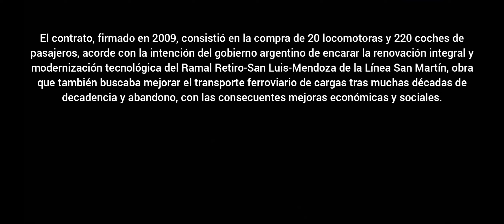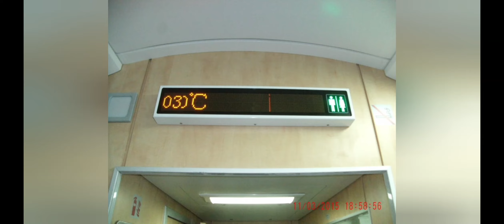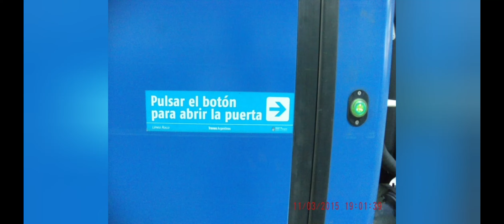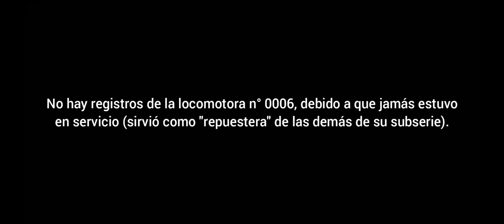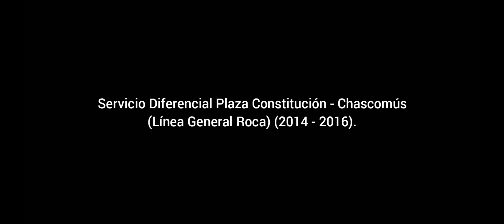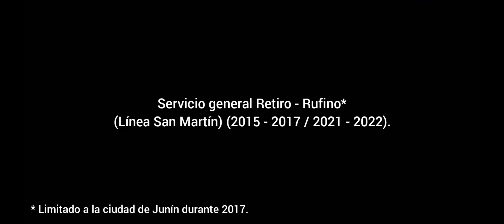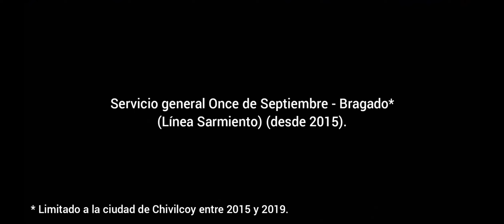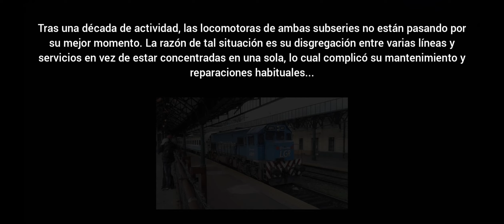Informe Especial n° 3: Locomotoras CNR CKD 8G y 8H (y coches)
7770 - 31 de marzo de 2024 - HD 1080p - VARIOS/FCGSM, FCGBM, FCDFS y FCGR. En este video especial se hará un breve repaso por el derrotero de las locomotoras CNR CKD, tanto 8G como 8H, y de la mayoría los servicios en las que estuvieron o están asignadas.

Música: "Late Night Train", "Sonic Pogo" y "Deep State", de Vans in Japan; "Early Avril", de Unicorn Heads.